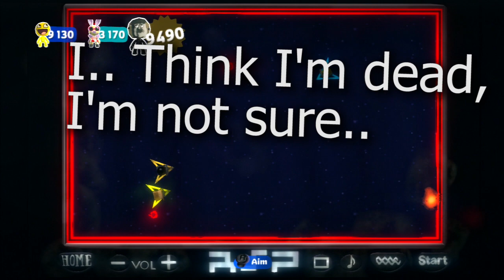Pure Awesomeness! Online With Friends! : LittleBigPlanet 2 Funny Moments / Funtage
Hey guys! Today we're playing some Little Big Planet 2! :D We had TONS of fun playing this, so I hope you have even MORE fun watching it!

Enjoy the video and have an AWESOME DAY! :D

Thanks to X3M0 and Skipper for being in the video! :D

. I. I
.l " ~Y~ " !
. Y .| Y
. |. I. |

X3M0's butt